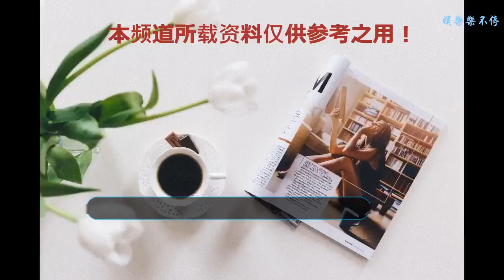徐崢和沈騰已經站在票房高峰上，現在最大懸念就屬黃渤了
每年的暑假檔都是各大電影上映的好時機，但對小電影就未必是好時機了，不少電影碰上火爆的電影都是非死即傷。
    在徐崢的《我不是藥神》剛上映的時候就把《動物世界》的流量給截了，李易峰是當紅明星，他的票房號召力在《動物世界》剛上映的時候就體現出來了，偏偏遇上《我不是藥神》這匹黑馬，結果票房上升度急劇下降，直到現在票房就定格在5.08億。
    后來也把姜文的《邪不壓正》給壓住了，7.5億投資的《阿修羅》更是上映三天就被迫撤檔，票房約5000萬。
    《我不是藥神》上映至今票房已經高達30.7億，但票房也基本是定格住了，它是今年暑假檔暫時的票房冠軍，暫時唯一一部破30億票房的電影。
    沈騰的《西虹市首富》一上映就氣勢洶洶，至今已斬獲21.5億的票房，雖然口碑有所下降但是票房依然在飆升，票房破30億應該不成問題。
    但同一天上映的《狄仁杰之四大天王》就沒有這么好的運氣了，至今票房僅為5.6億，相差甚大。
    暑假檔第一個月就《我不是藥神》和《西虹市首富》是真正強大的贏家。
    第二個月還有《愛情公寓》和黃渤的《一出好戲》之前就比較被看好，它們的到來也會壓制住《西虹市首富》。
    預計這四不電影應該會占據暑假檔票房排行前四名，最終誰才是最強就看接下來的比拼了。
    在關鍵時刻《愛情公寓》遭起訴，還可能被停映，如果它停映了，那么最大收益者肯定就是《一出好戲》，而且《西虹市首富》受到的沖擊也會變小很多。
    黃渤本來就很有票房號召力，《一出好戲》又精心打磨的作品，加上和王寶強強強組合，票房肯定不會低。
    但《愛情公寓》的10年情懷也是不可小覷，如果它如期上映就看誰更勝一籌了。
    現在徐崢和沈騰都已經站在票房高峰上了，接下來就看黃渤的了。